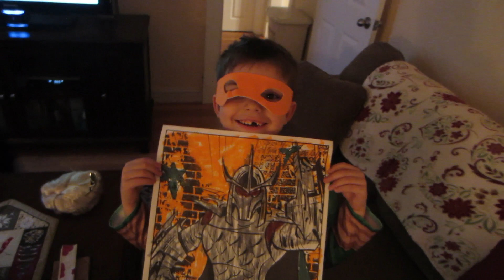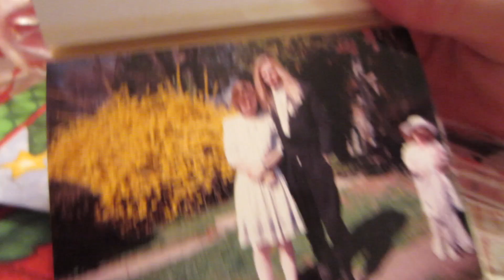THE BABY WHISPERER!!-SHELLY AND MICHAEL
We would really appreciate it and best of all, it's FREE!!

/watch?v=8kTqPUrPfz8

Please follow us and interact with us through the links above!